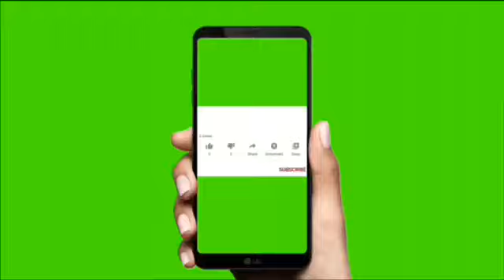Me reacting to to Christmas fails